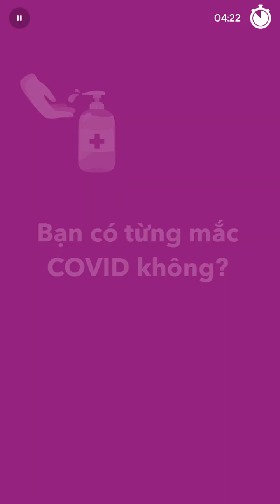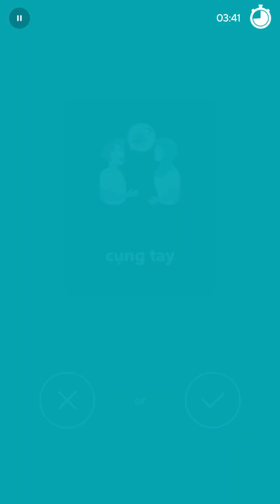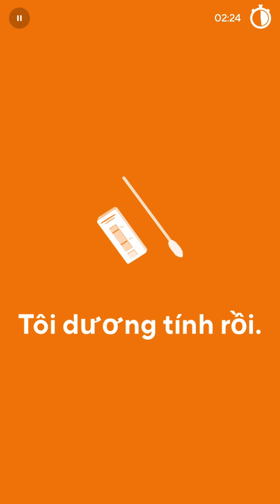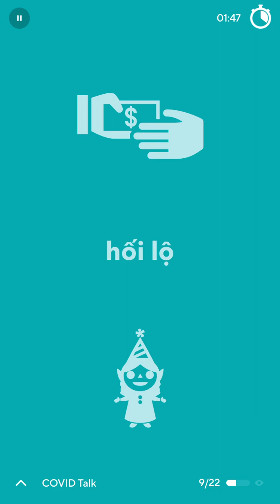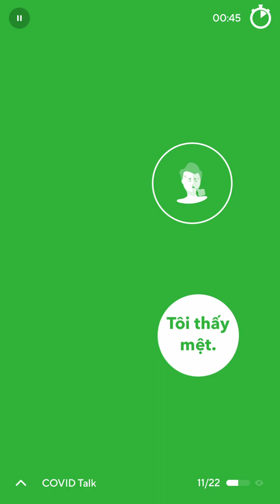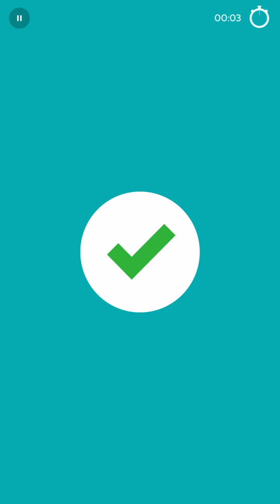2023-10-21 Drops Vietnamese